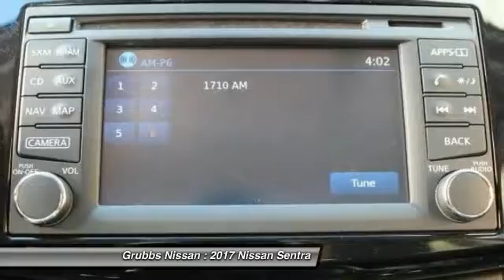2017 Nissan Sentra Bedford, Fort Worth, Dallas, Arlington, Hurst TX N18710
2017 Nissan Sentra SR Turbo

Grubbs Nissan
310 Airport Fwy

You'll love this 2017 Nissan Sentra. This is a  you'll want to take home.